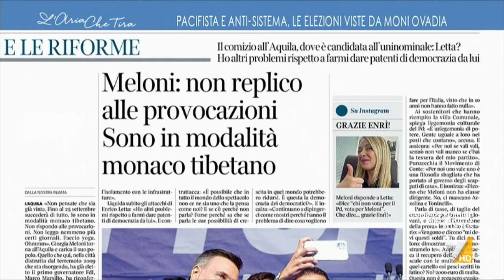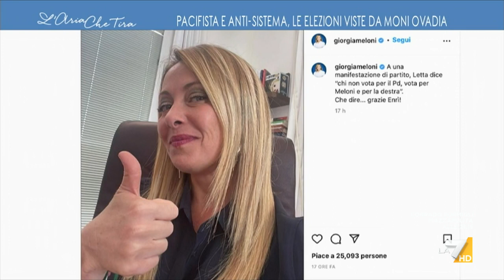Moni Ovadia: "Andrò alle urne, può darsi che rifiuterò le schede, ma la Meloni è capace e ...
Moni Ovadia: "Non posso esimermi dall'andare alle urne però può darsi che mi avvalga della prerogativa si rifiutare le schede. La legge elettorale in corso è una legge truffa, la considero il peggio del peggio. Ho 76 anni, ho sentito promesse, promesse, promesse... io non ci credo più, secondo me i problemi sono altri".